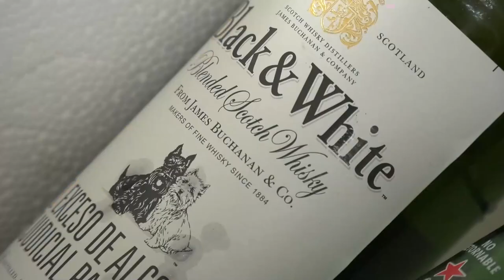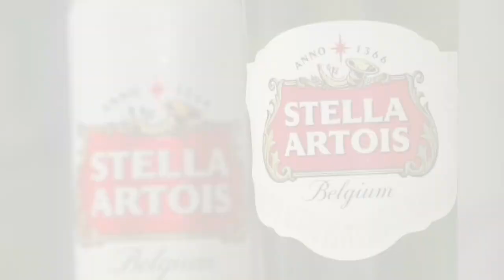ROBO EN ESTACIÓN DE SERVICIO QUEDÓ GRABADA EN VIDEO